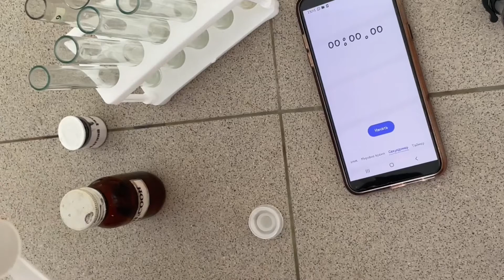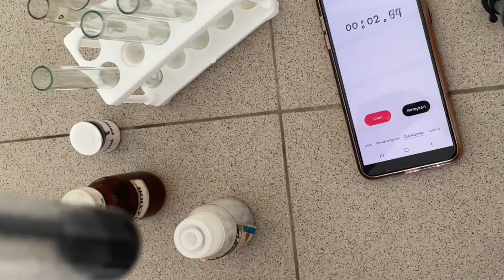№16 зертханалық тәжірибе «Сірке қышқылының қасиеттерін зерттеу»Күрделі эфирлер мен майлар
1 - тәжiрибе. Сiрке қышқылының индикаторға әсері
Сынауыққа 1 мл сірке қышқылының ерітіндісін құйып, оған әмбебап индикаторды косындар. Ерітіндінің рН мәнін анықтаңдар.
 2 - тәжірибе. Сірке қышқылының металдармен әрекеттесуі. Екі сынауыққа 1 мл - ден сірке қышқылын құйыңдар. Оның бiреуiне - магний, екiншiсiне мырыш түйірін салыңдар. Сынауықтардағы газдың бөліну жылдамдығына көңіл аударыңдар.
 Сұрактар мен тапсырмалар:
1. Реакциялардың жүру жылдамдықтарын салыстырып , тиiстi қорытынды жасандар.
2. Тиiстi реакция теңдеулерін жазыңдар.
3 - тәжiрибе. Сірке қышқылының негiздермен әрекеттесуі. Сынауыққа     1 мл натрий гидроксидінің ерітіндісін құйып, оған бірнеше тамшы фенолфталеин тамызыңдар. Ерітінді түссізденгенше ciрке қышқылын қосыңдар.
Сұрақтар мен тапсырмалар:
1. Сірке қышқылы натрий гидроксидімен әрекеттескенде қандай заттар түзіледі?
2. Тиiстi реакция теңдеулерін жазыңдар.
4 - тәжірибе. Сірке қышқылының натрий карбонатымен әрекеттесуі. Сынауыққа 2 мл сірке қышқылының ерітіндісін құйындар. Оған 2 мл натрий карбонатын қосындар. Не байқадыңдар?